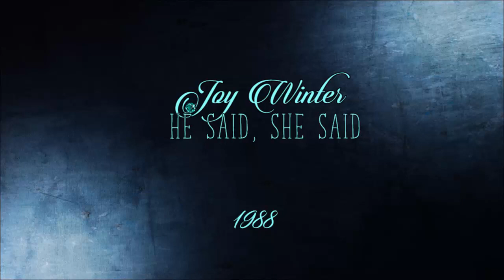Joy Winter ‎– He Said, She Said (1988 My Favorite Collection )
Label:
CBS Associated Records ‎– 4Z9 07564
Format:
Vinyl, 12", 33 ⅓ RPM, Maxi-Single, Stereo
Country:
US
Released:
1988

Producer – John Luongo